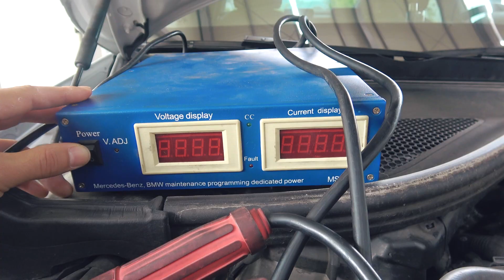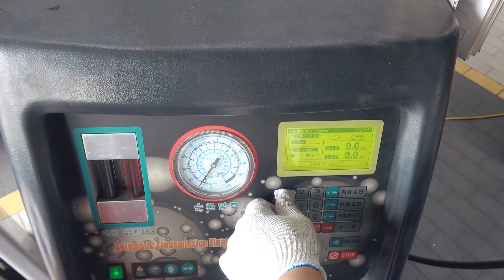미션 오일이 줄줄줄! 아우디A6 너마저 그러면 서운해![자동차의모든것-Car & Man] Automobile maintenance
* 자동차의 모든 것[Car&Man] 쇼핑몰 바로가기:
1.자동차 자가 정비 방법
2.자동차 정비 영상 공개
3.홍보 영상 아닙니다.(수리 불가)
5.가솔린 & 디젤의 모든 것
6.정비 노하우 방출
7.영상 업로드 [월요일,목요일 오후 6시 ]